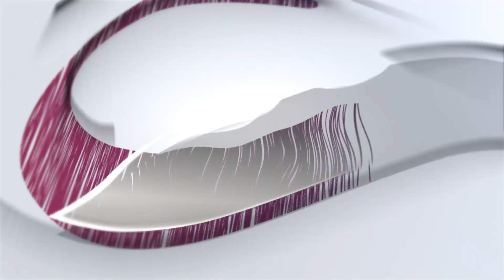Nick Taylor ចូលលេងលើកដំបូង រកបាន១គ្រាប់